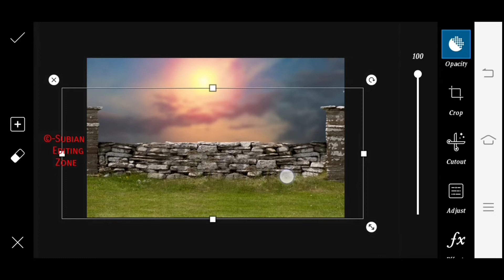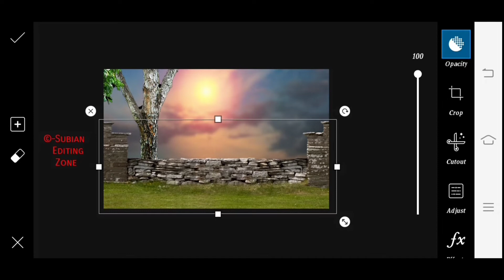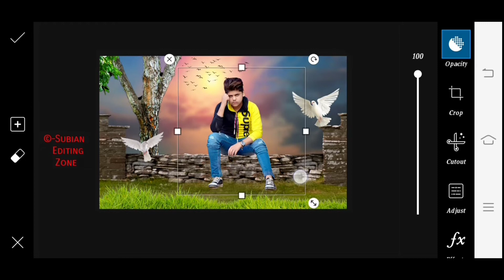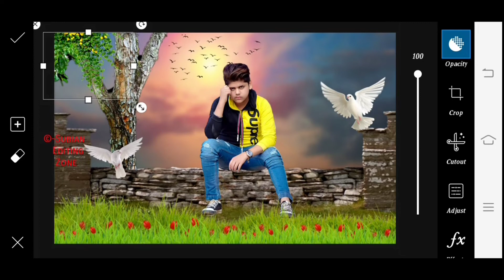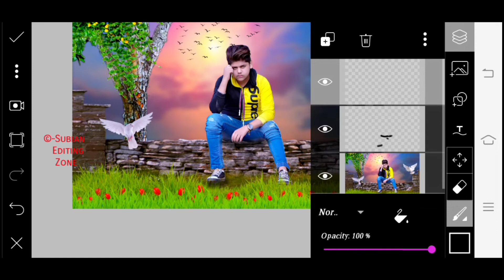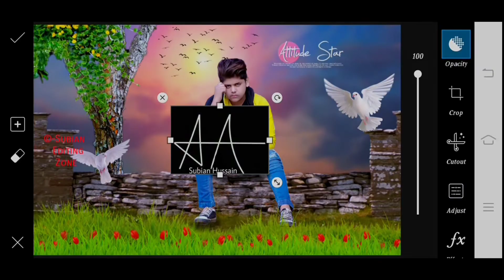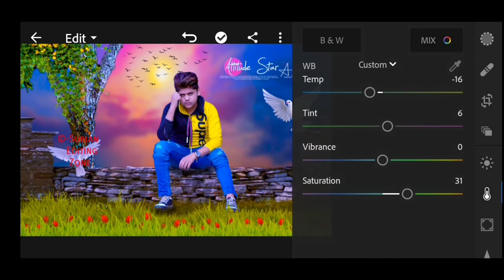PicsArt Natural Awesome Manipulation Editing Tutorial | PicsArt and Lightroom Editing New 2019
Welcome SUBIAN EDITZ ZONE YOU TUBE CHANNEL,  ,

❤❤😘😘Help me guy's to reach😥 10k subscribes😘😘❤❤

SUBIAN EDITZ ZONE🔱
मराठी पोरगां love u भावानुं

Hi Guys☺ Dowanlod Used Background PNG😍

Lightroom,
Lightroom editing,
Retouching,
Portrait,
Retouching portrait,
Portrait retouching,
Image retouching,
Quick retouching,
Quick photo editing,
Quick editing